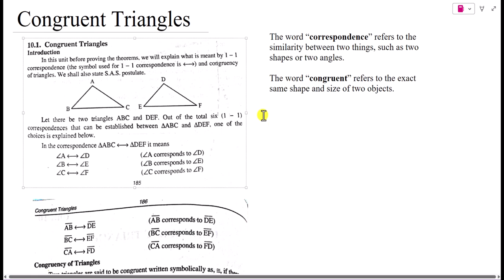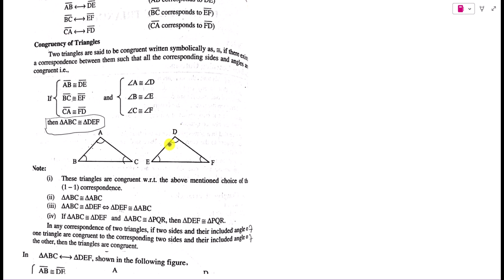|Chapter 10 Theorem 10.1.1 Class 9 Mathematics FBISE|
In this video, we'll be discussing Theorem 10.1.1 from Class 9 Mathematics from FBISE.
 In this video, we'll try to explain the theorem in the best way possible, so that you can understand it better.

|Chapter 10 Theorem 10.1.1 Class 9 Mathematics FBISE| @KnowledgePhilosophy